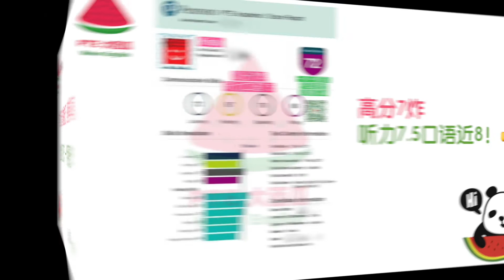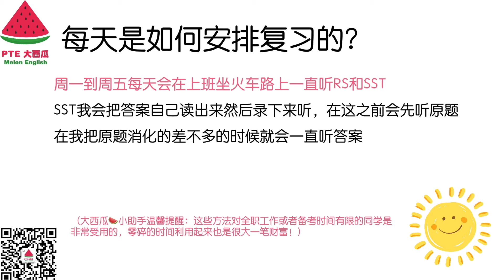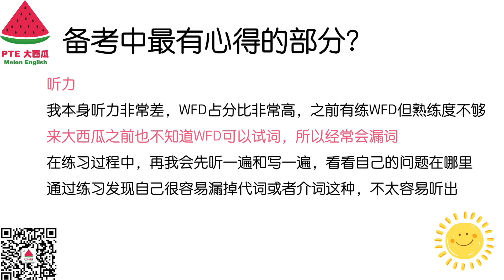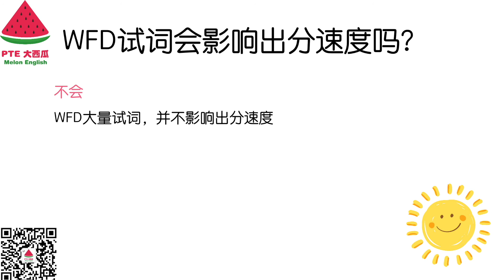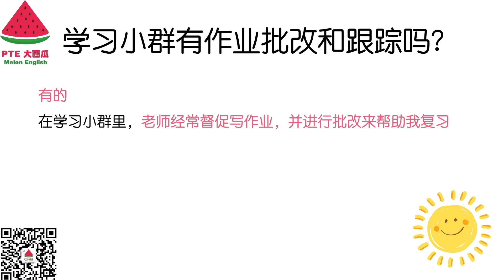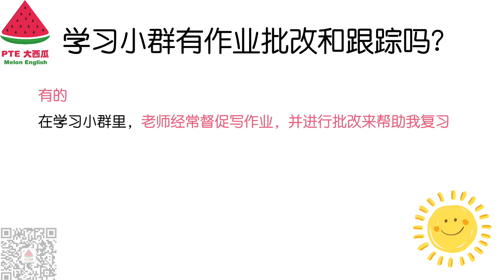【PTE经验】1个月！口语78，超高分7炸！掌握了这些技巧和方法，就算全职工作！也不怕！【PTE大西瓜】